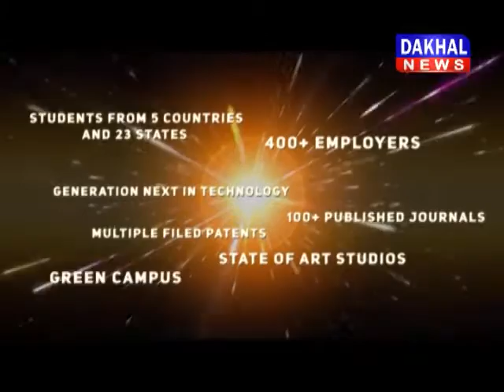छिंदवाड़ा में माफियाओं के आगे प्रशासन हुआ नतमस्तक रेत अवैध_उत्खनन रसूखदार लापरवाही DAKHAL NEWS//